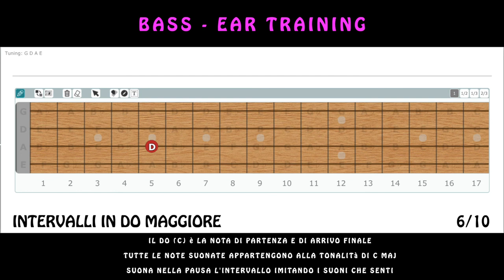Riproduci gli Intervalli con il Basso Cmaj video 6 Ear Training with Bass (Esercizio per Bassisti)